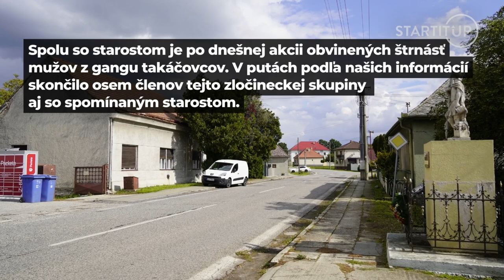Po zásahu NAKA skončil v putách starosta Záhorskej Vsi: Takáčovci mali na objednávku podpáliť dom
Podľa najnovších informácií Startitup po rannom zásahu Národnej kriminálnej agentúry skončil v pondelok ráno v putách starosta Záhorskej Vsi Boris Šimkovič. Dôvodom má byť objednávka čierneho výjazdu takáčovcov na podpálenie rodinných domov v rómskej osade v Záhorskej Vsi. Boris Šimokovič je starostom obce od roku 2003. Jeho mobilný telefón je nedostupný.

Spolu so starostom je po dnešnej akcii obvinených štrnásť mužov z gangu takáčovcov. V putách podľa našich informácií skončilo osem  členov tejto zločineckej skupiny aj so spomínaným starostom.

Startitup tiež zistil, že medzi zadržanými má byť aj takáčovec Csaba Dömötör. Ten je známy z kauzy ovplyvňovania svedeckých výpovedí. Dömötör spravil v lete 2021 dohodu o vine a treste. Pred súdom sa priznal, že ho nahovorili na krivú výpoveď.

Tej sa mal dopustiť v roku 2020 v priestoroch Prezídia Policajného zboru SR pred vyšetrovateľom NAKA. Dömötör dostal podmienečný trest a sudca Kapinaj z Okresného súdu Bratislava 3 ho po uzavretí dohody o vine a treste prepustil na slobodu. Dnes ráno však opäť skončil v putách s obvinením na krku.

zdroj náhľadovej fotky , TASR/Jaroslav Novák